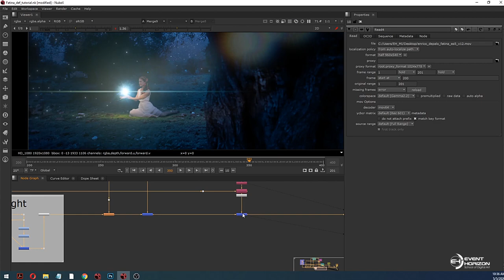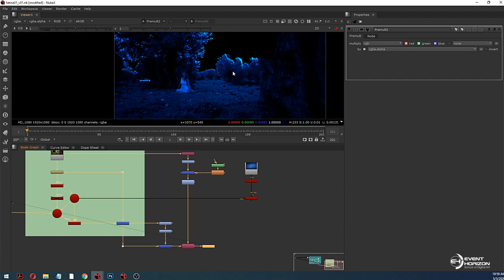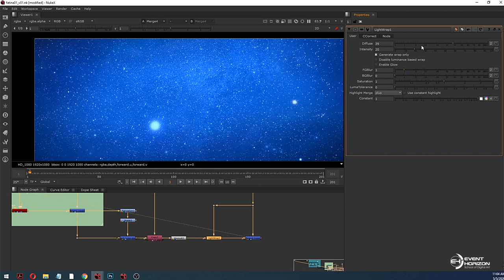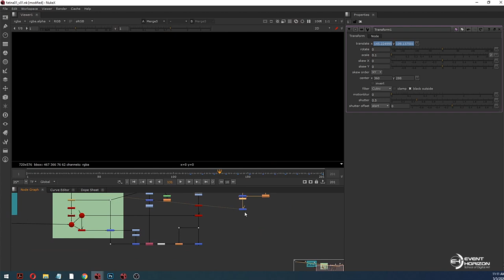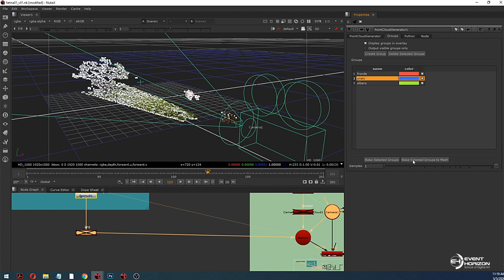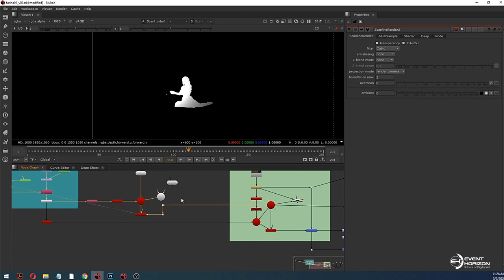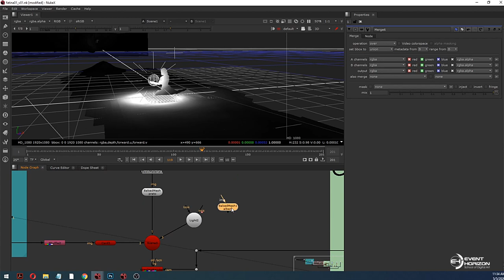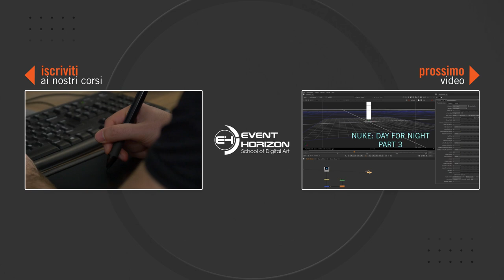PART 2 - Nuke: Day for night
Quinto giorno di Open Lessons. Enrico De Palo, docente di Nuke, ci guiderà nella costruzione e nell'editing di una scena.

Restate con noi tramite i nostri canali social, per rimanere aggiornati su tutte le future lezioni gratuite!